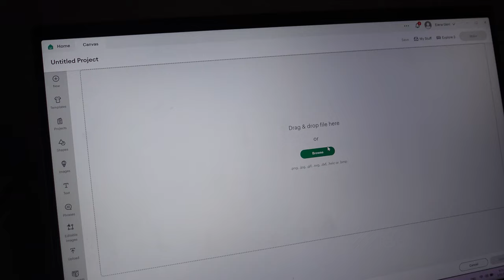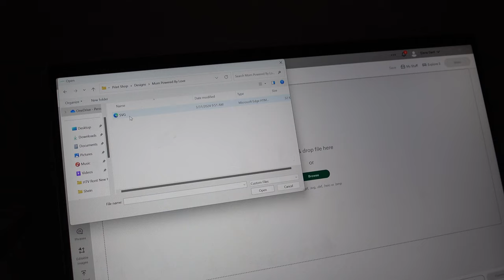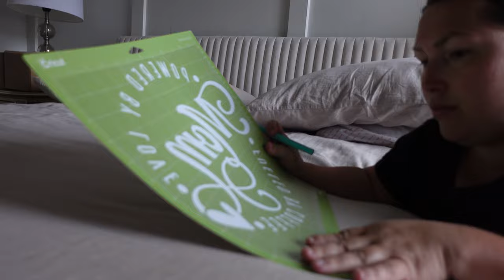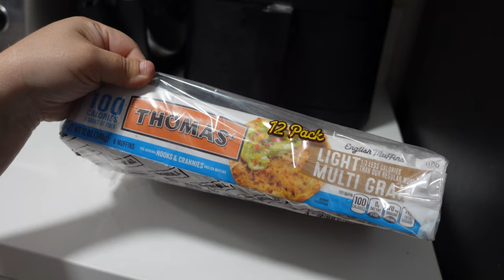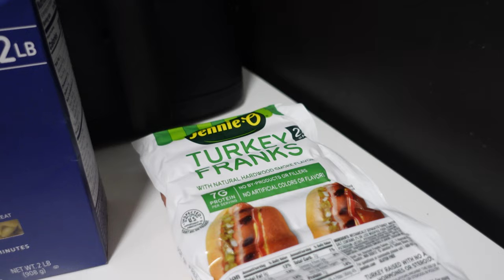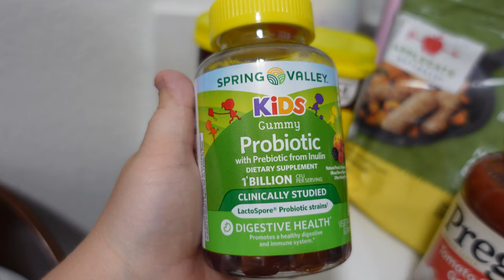Meal Prep, Orders & Grocery Haul | VLOG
Hi guys! I hope you'll enjoy watching this vlog.
In case you'd like to support my small business, here is the
Xoxo